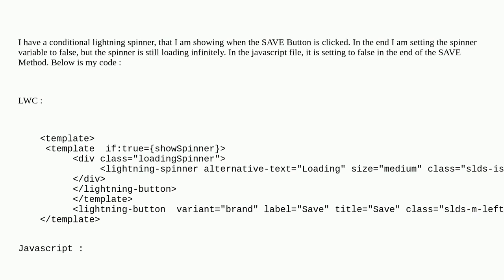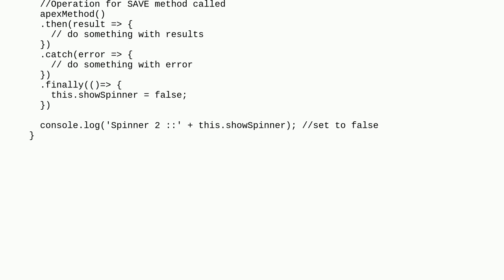Salesforce: lightning spinner not closing in lwc when clicking save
lightning spinner not closing in lwc when clicking save

A special thanks goes out to the awesome community

  javascript lightning-web-components